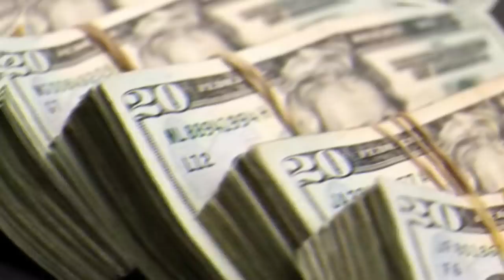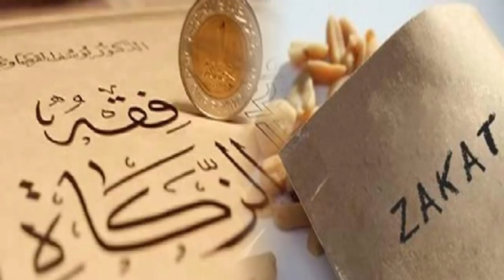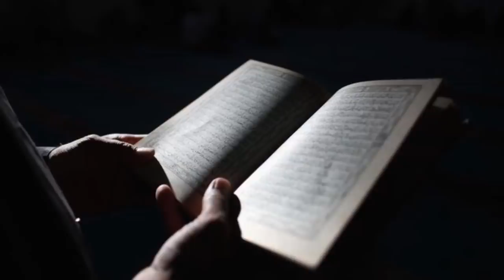Khwab Mein Humbistari Karne Ki Tabeer | Tabir e Khuwab | SpeakOut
Aj ki is video mein hum apko btaye gy k khwab mein humbistari karne ki tabeer kya hai. Hum apni roz marah ki zindgi me buhat se khwab dekhte hain. Or humari koshish hoti hai k iski tabeer jane aj hum apko khwab ki tabeer ke bary mein batyein gy. Ap yeh video end tak dekhen aur agar apko ye video pasand aye to isay like aur share zaroor karen.